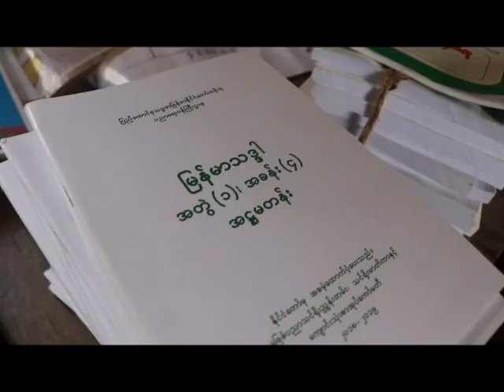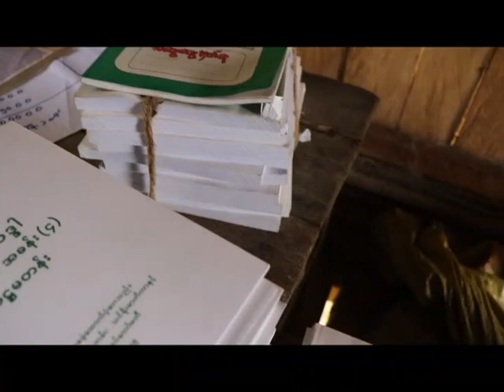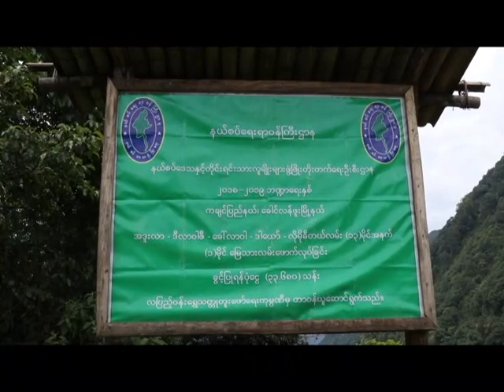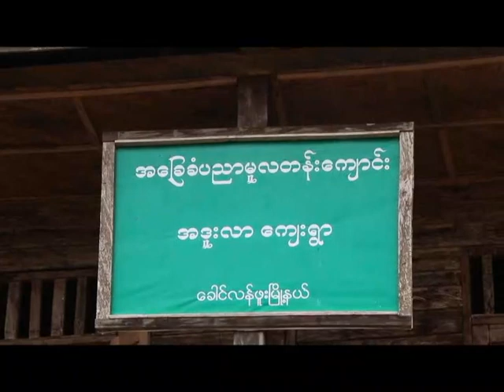အိပ်မက်လမ်းသို့ ခရီးရှည် - ဒီးလာဝါဇီကျေးရွာမှ အာတာတော်ကျေးရွာသို့ အပိုင်း(၁)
အိပ်မက်လမ်းသို့ ခရီးရှည်
ဒီးလာဝါဇီကျေးရွာမှ အာတာတော်ကျေးရွာသို့ အပိုင်း(၁)